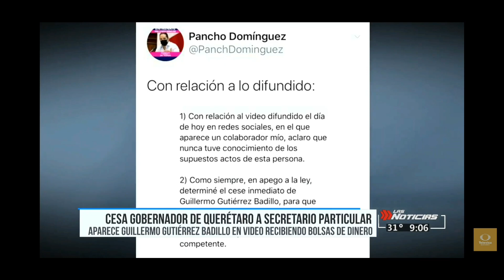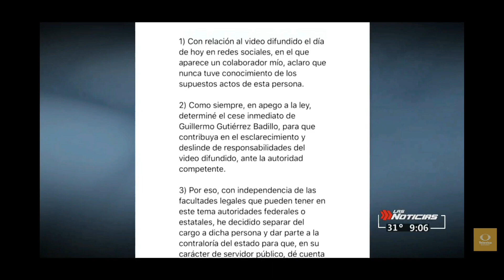Comenzaron los videoescándalos